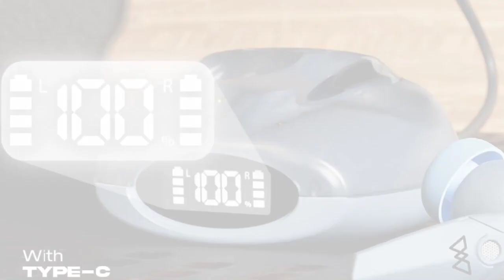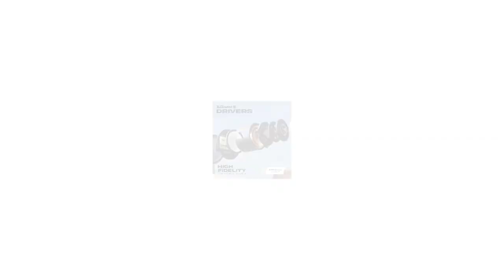Wings Phantom 410 - Unboxing & Review🔥| Don't Buy Please 🙏| लें या नहीं 😭| wings phantom 410 earbuds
Wings Phantom 410 Launch date Confirm and Full details